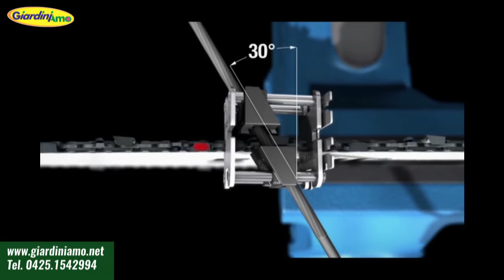Affilatore per motoseghe Stihl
Giardiniamo di Maurizio Rossetto
Viale Porta Po, 185F - Rovigo